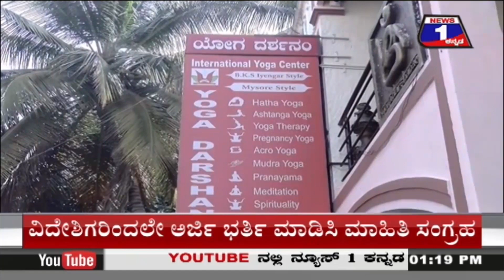ಮೈಸೂರಿನ ಯೋಗ ಮಂದಿರಗಳಿಗೂ ‘ಕೋವಿಡ್-19’ ಎಫೆಕ್ಟ್- ವಿದೇಶಿಗರ ಮಾಹಿತಿ ಕಲೆ ಹಾಕಿದ ಪಾಲಿಕೆ ಟೀಂ